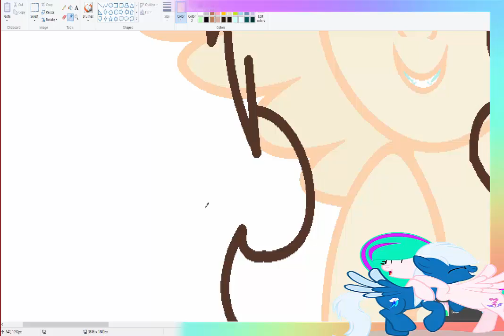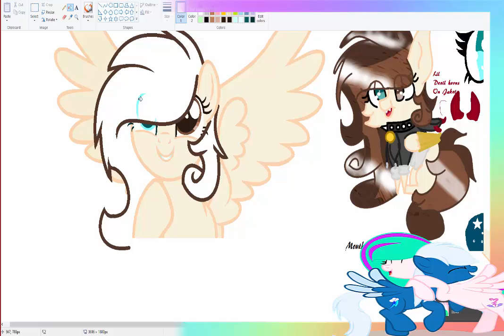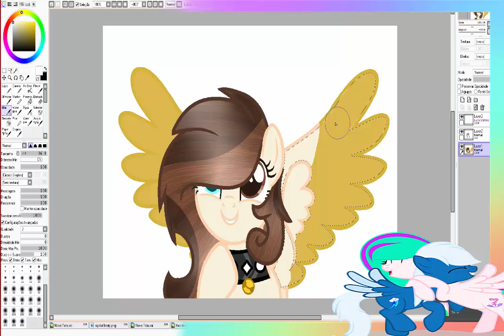EclipesSpeedpaints AT-mlp speedpaint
sorry for the music i didnt know what to put